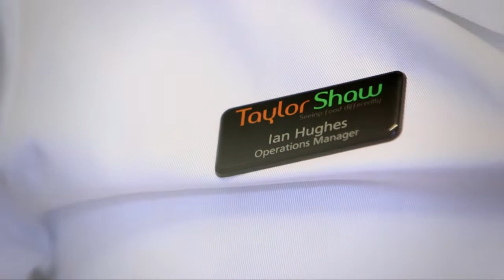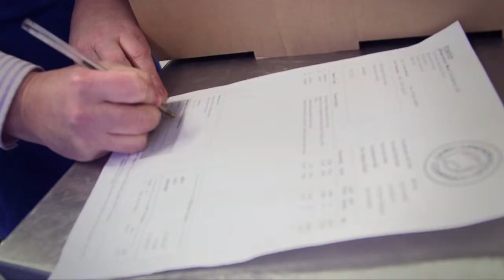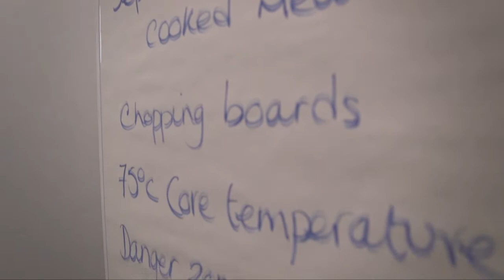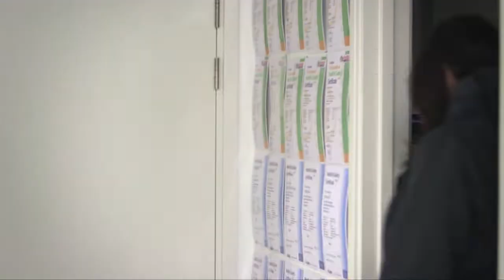Taylor Shaw - A Day in the Life (Secondary)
Your school's friendly catering team are here to deliver a fresh food experience – Our service is innovative with a high street twist!